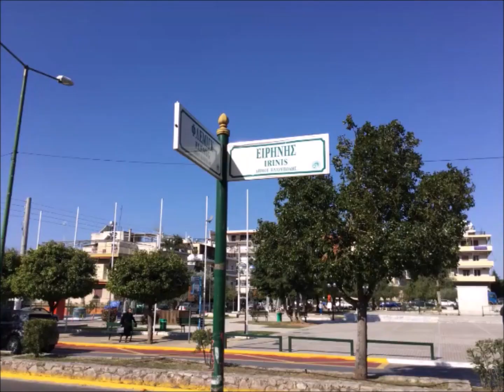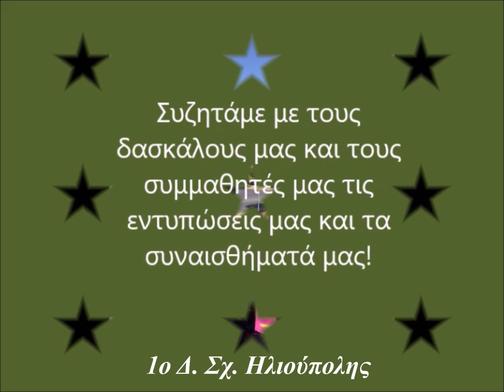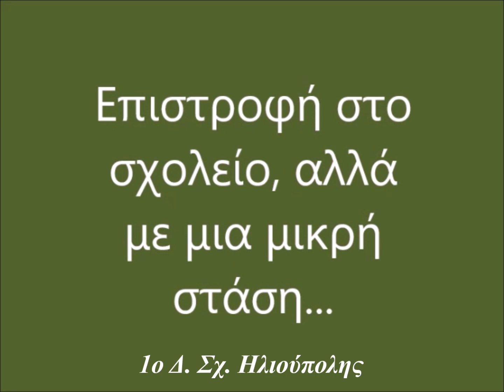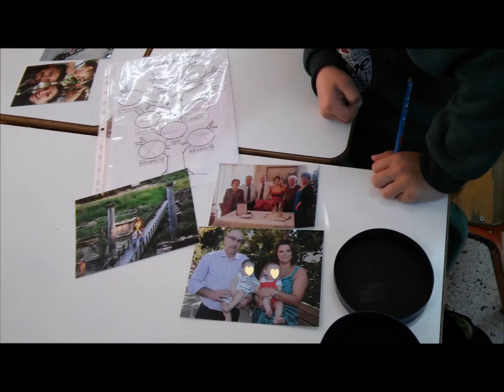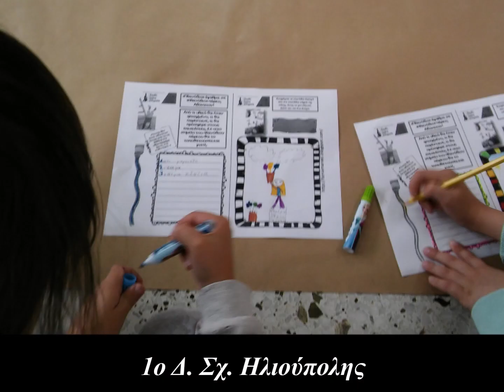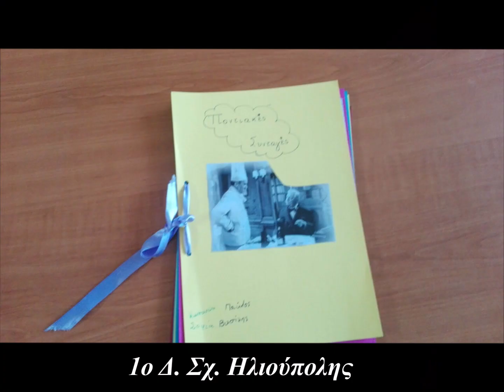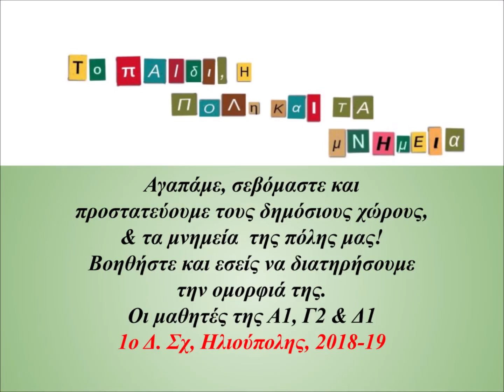1o Δ Σχ Ηλιούπολης: Στιγμιότυπα από το πρόγραμμα 'Το παιδί, η πόλη & τα μνημεία'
Στιγμιότυπα από το πρόγραμμα 'Το παιδί, η πόλη & τα μνημεία' της Α΄1, Γ΄2, Δ΄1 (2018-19) του 1ου Δ. Σχ. Ηλιούπολης για την έκθεση στην Τεχνόπολη του δήμου Αθηναίων.
-Credits for the music (Κύματα ζωής) Mantineia Vangalis.
Tο εκπαιδευτικό πρόγραμμα «Το παιδί, η πόλη και τα μνημεία» αποτελεί πρωτοβουλία του δήμου Αθηναίων. Υλοποιείται από την Τεχνόπολη δήμου Αθηναίων σε συνεργασία με τις Δ/νσεις Πρωτοβάθμιας Εκπαίδευσης Α΄ Αθήνας (Περιβαλλοντική Εκπαίδευση και Πολιτιστικά Θέματα) και Δευτεροβάθμιας Εκπαίδευσης Α΄ Αθήνας (Περιβαλλοντική Εκπαίδευση).